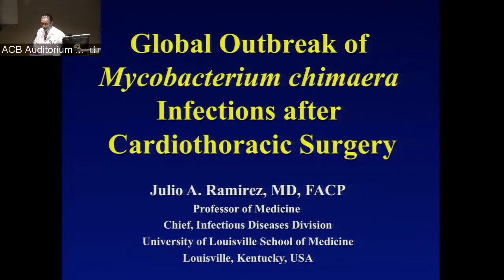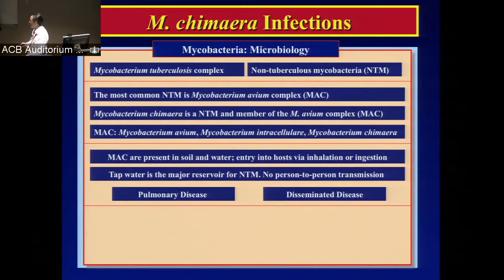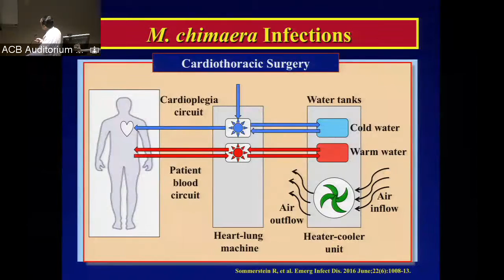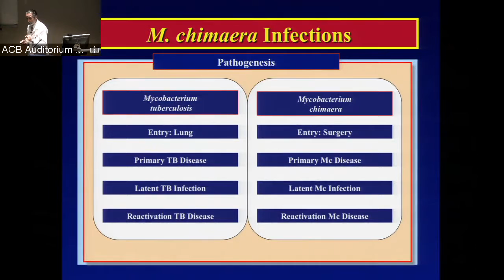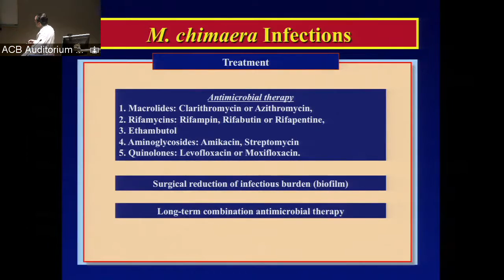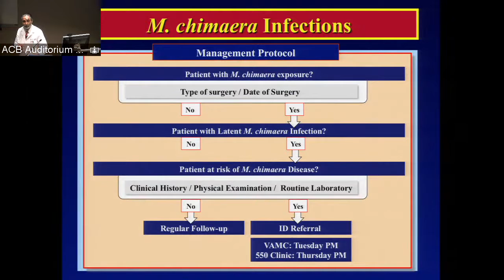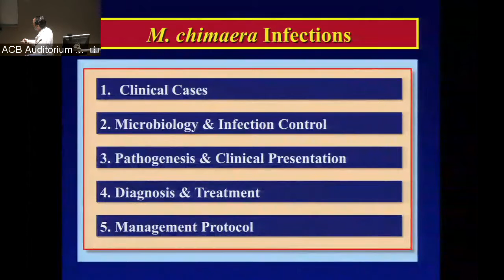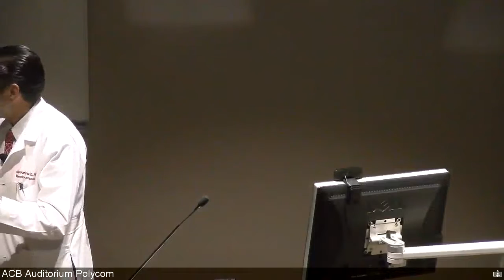UofL Dept. of Medicine Grand Rounds - Dr. Julio A. Ramirez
Julio A. Ramirez, M.D., FACP, Professor of Medicine and Chief, Division of Infectious Diseases at The University of Louisville, presented "Global Outbreak of Mycobacterium chimaera Infections after Cardiothoracic Surgery" at University of Louisville Department of Medicine Grand Rounds on February 16, 2017

The talk focused on discussing the clinical presentation of patients with Mycobacterium chimaera infections after cardiothoracic surgery, reviewing the pathogenesis of infections due to Mycobacterium chimaera, current diagnostic test and treatment options for Mycobacterium chimaera infections, and present a management algorithm for patients with suspected Mycobacterium chimaera infection.